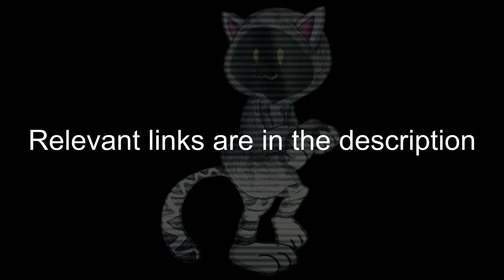My Retraction Re: George Raccoon